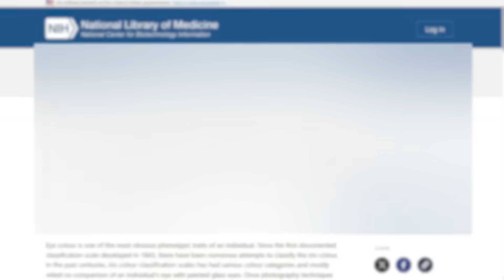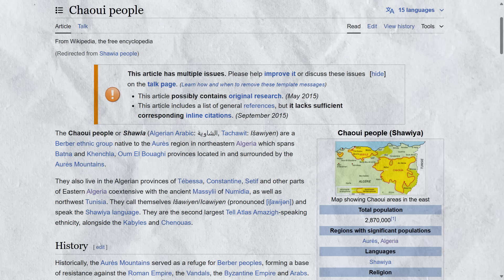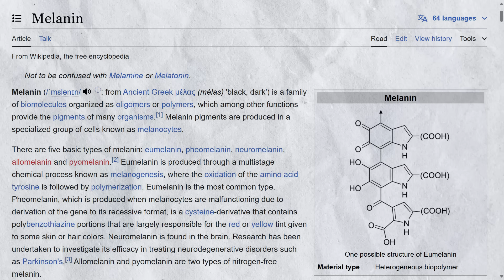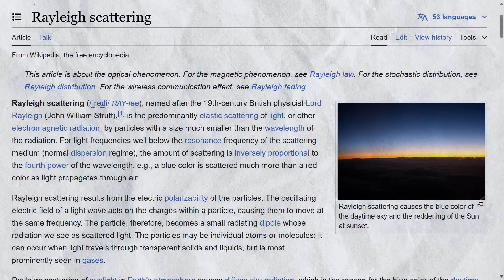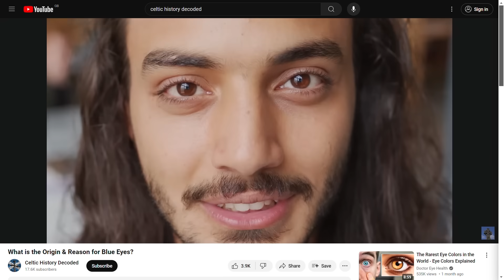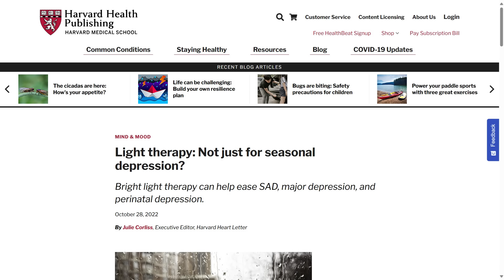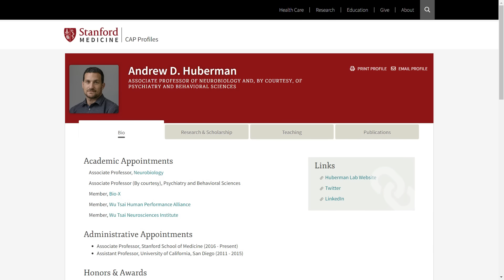What is the Origin and Reason for Gray Eyes?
Chapters:
0:00 Gray Eyes
0:35 Gray vs Blue Eyes
1:23 Origin of Gray Eyes
2:08 Physiological Reasons for Gray Eyes
4:59 Broader Reason for Gray Eyes

What is the origin of gray eyes, what are some of the differences between gray and blue eyes, and why did gray eyes develop in the first place? Now gray eyes are generally considered the second-rarest eye color in the world after green, with estimates of around 3% of the global population having them, and they are super rare in the US, at less than 1% of the population.

An interesting point to note is that gray eyes were actually included in the first ever Clinical iris colour classification scale going all the way back to 1843. The scale included 5 color categories: Gray; Blue; Hazel; Brown; & Black. So how can you tell if you have gray eyes vs blue eyes? Well although this isn’t an exact science, gray eyes obviously have much more of a gray hue to them than blue eyes and usually look a bit more cloudy. Under magnification as well, gray eyes often exhibit small flecks of yellow and brown in the iris, with this photo showing that detail quite well.

Although people with blue eyes can also have flecks of other colors as well, my eyes are blue for instance but they have flecks of yellow in them, it is more unusual for people with blue eyes to have flecks of brown in them as well. It can be tricky however to separate certain eye colors in general, especially in certain lighting conditions. To make matters more confusing as well, there can also be variations in color and hybrid eye colors, with Blue-grey, green-grey, and even hazel-grey hues possible.

So what is the origin of gray eyes? What we do know is that gray eyes, although rare, are found in higher rates among the Algerian Shawia people of Northwest Africa, as well as in the Middle East, Central Asia, and South Asia. They are also found at relatively higher rates in Europe, especially in countries such as Norway, Iceland, Sweden, Ireland and Finland.

Now let’s look at some of the physiological reasons and theories for gray eyes, which also further explains how they differ from blue eyes.

Understanding Genetics: Human Health and the Genome (archive.org)

Grigore M, Avram A. IRIS COLOUR CLASSIFICATION SCALES--THEN AND NOW. Rom J Ophthalmol. 2015 Jan-Mar;59(1):29-33. PMID: 27373112; PMCID: PMC5729215

How to Feel Energized & Sleep Better With One Morning Activity | Dr. Andrew Huberman (youtube.com)

Why People With Gray Eyes Are More Sensitive To Light (healthdigest.com)

Light therapy: Not just for seasonal depression? - Harvard Health

Why is the sky blue? - Met Office

Are grey eyes rare? Discover more about this unique eye colour Are grey eyes rare? Discover more about this unique eye colour - Glasses Direct Blog

The World's Population By Eye Color - WorldAtlas

Chaoui people - Wikipedia

Melanin - Wikipedia

Mie scattering - Wikipedia

Rayleigh scattering - Wikipedia